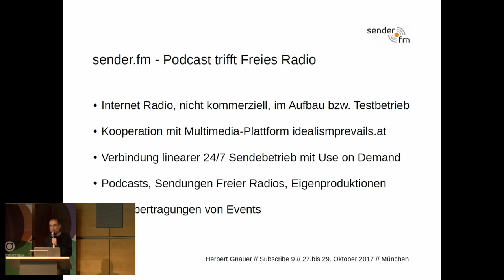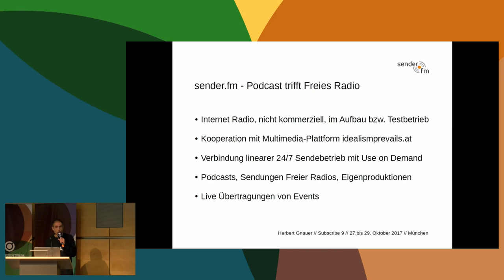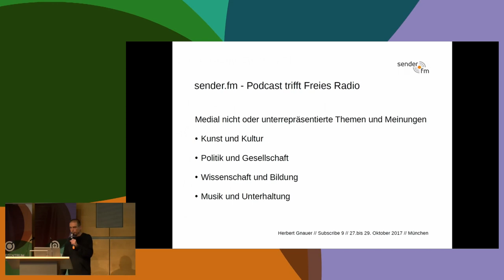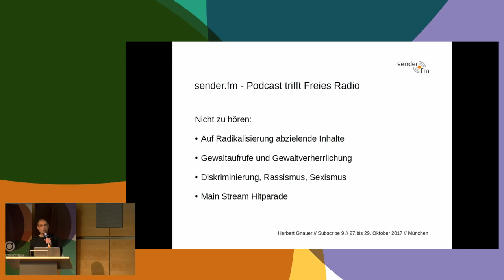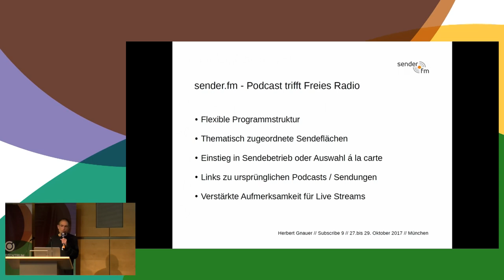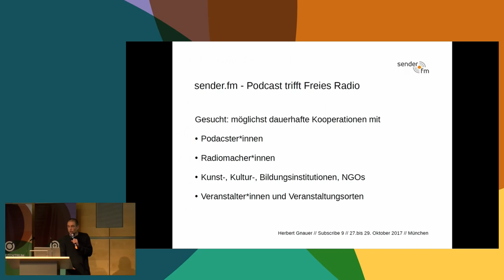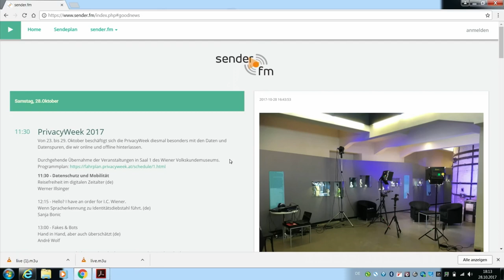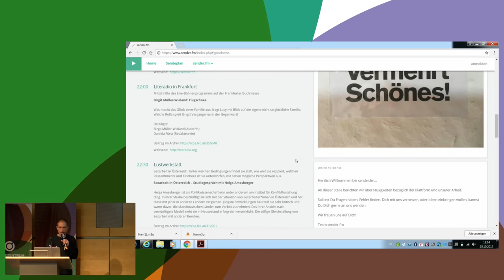Herbert Gnauer: Online-Radio sender.fm – Podcast trifft Freies Radio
sender.fm spielt rund um die Uhr im Internet, das Programmgeschehen vereinigt Live Streaming mit Use on Demand. Neben Sendungen Freier Radios sollen auch zahlreiche Podcasts, sowie Live Übertragungen von Veranstaltungen und Events zu hören sein. Auch Musik kommt nicht zu kurz. Im Fokus stehen Inhalte, die in anderen Medien kaum bis gar nicht vorkommen. Noch sind Sendeplätze frei...